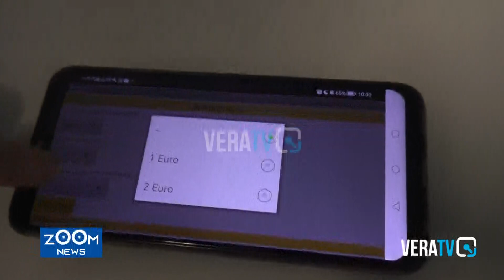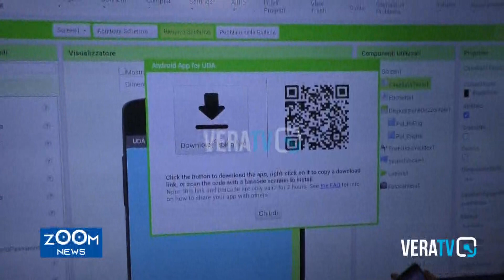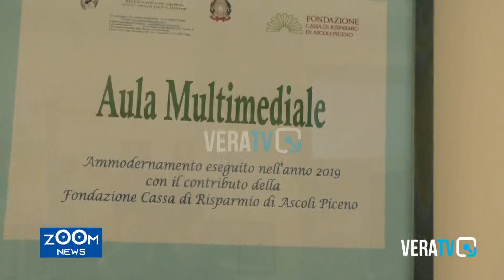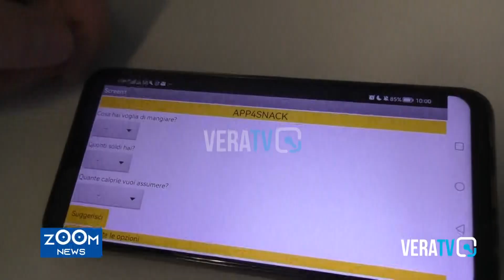Cupra Marittima - Una App ideata dagli studenti vince un premio nazionale